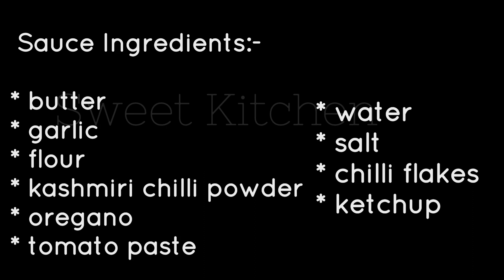Chicken Enchiladas recipe ||ചിക്കനും ചീസും വീട്ടിൽ ഉണ്ടോ കിടിലൻ രുചിയിൽ ഇതാ ഒരു റസിപി || SK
▪Visit to FESTIVAL CITY MALL & BLUEWATER ISLAND DUBAI |Water show Dxb |Snack time @ PappaRoti |Vlog 3